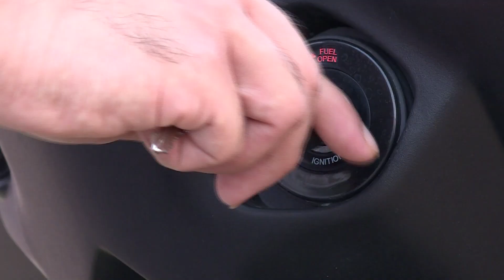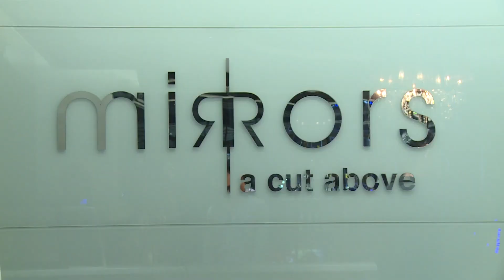மேகனா கவுன்கர் மேடைக்கு பின் நடந்த ஊழல் அம்பலமானது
Meghana Gaonkar backstage scandal revealed